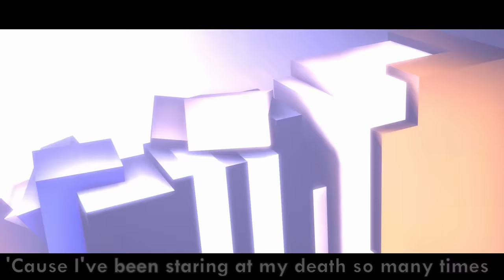FNAF 4 REMIX ▶ The Living Tombstone - I Got No Time [SFM] | CG5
Music Production and Vocals by @CG5

LYRICS:
I got no time,
I got no time to live.
I got no time to live and I can't say goodbye.
And I'm regretting having memories
Of my friends who they used to be
Beside me before they left me to die.
And I know this is,
I know this is the truth,
'Cause I've been staring at my death so many times.
These scary monsters roaming in the halls,
I wish I could just block the doors,
And stay in bed until the clock will chime.

So my flashlight's on,
And stay up til dawn.
I got this headache and my life's on the line.
I felt like I won, but I wasn't done.
The nightmare repeats itself everytime.
Gotta keep my calm, and carry on,
Stay awake until the sun will shine.
But I'm not so strong,
And they're not gone.
They're still out there to take what's left of mine.

I have this urge,
I have this urge to kill.
I have this urge to kill and show that I'm alive.
I'm getting sick from these apologies,
From people with priorities,
That their life matters so much more than mine.
But I'm stuttering,
I'm stuttering again.
No one will listen and no one will understand,
Because I'm crying as much as I speak,
'Cause no one likes me when I shriek.
Want to go back to where it all began.